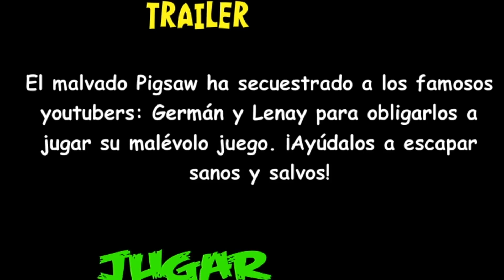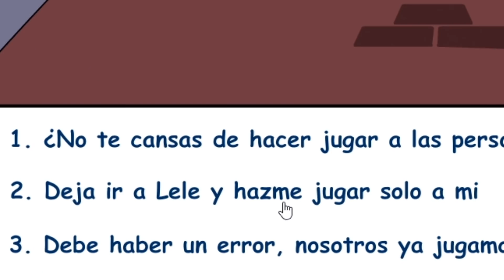Gernay Saw Game (trailer)